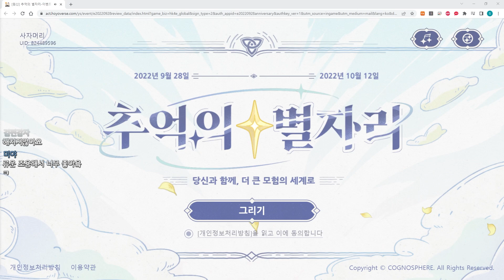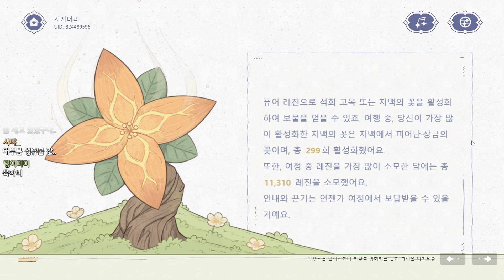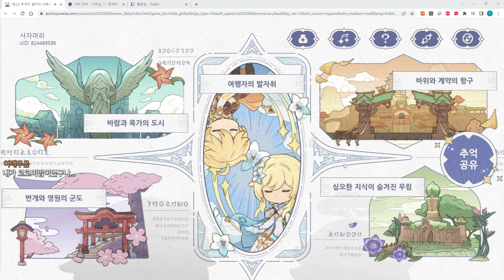있었는데요 없었습니다(어디간겨)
2022년 9월 28일 생방송 녹화본입니다